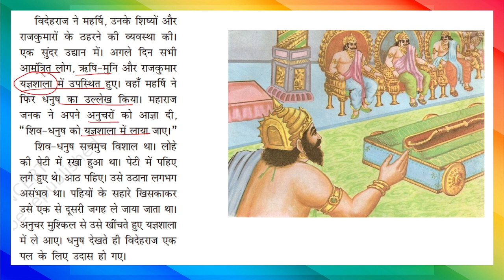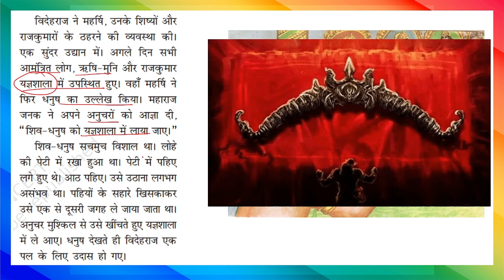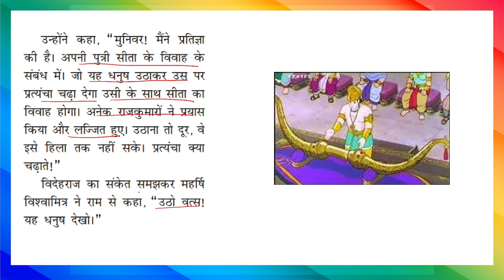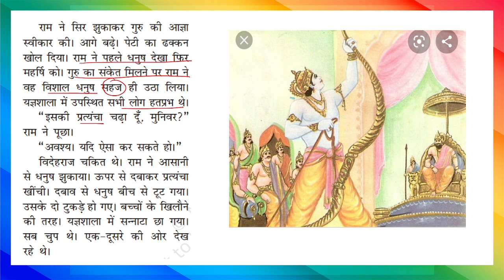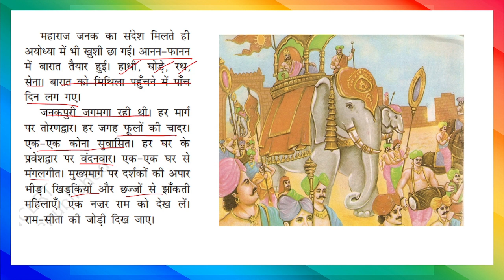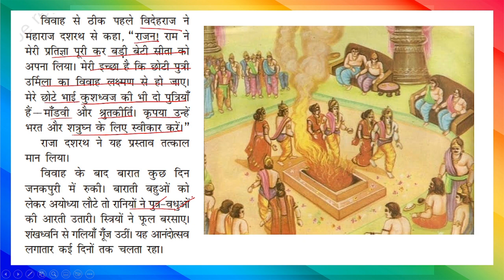(Part 3) Jungle aur Janakpur -Class 6 Hindi Chapter 2 | Bal Ram Katha| Explanation |जंगल और जनकपुर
Hello Students
In this video we have discussed Chapter 2 -जंगल और जनकपुर
/Jungle aur Janakpur  from the book बाल राम कथा/Bal ram Katha .with detail explanation .